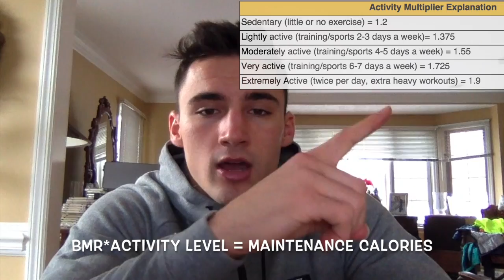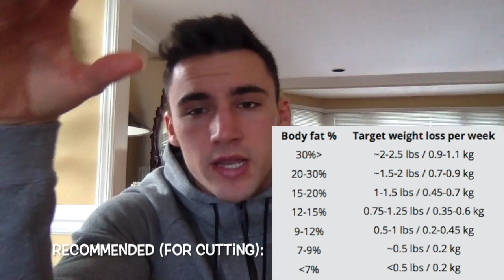NUTRITION 101. How to Calculate Your Macros. If It Fits Your Macros (IIFYM) Flexible Dieting.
This is how I diet. I have been tracking my macros for the past two years and have found that it is the fastest and single most effective way to reach any goal that I want (losing fat or gaining muscle). It has helped me understand what portion sizes for different foods look like as well as the total calories and macros in them. However, I think the biggest impact this type of dieting has had on me is that I can eat WHATEVER I WANT, WHENEVER I WANT TO. If It Fits Your Macros (IIFYM) Flexible Dieting has allowed me to still eat foods I love, even when I’m dieting, and still lose weight. I explain how to find your total calories and what your macro goals should look like according to your body and goals in the video and wanted to make things just a little bit easier for you if you’ve struggled with weight loss (or weight gain) in the past and would like to try something new. This has helped me tremendously over the past two years and hope it can impact you in a similar way!

My Current Macros for Dieting:
Protein: 230
Carbs: 350
Fat: 70

Activity Multiplier screenshot comes from the eBook, “The Last Shred”, by Andy Morgan.
Muscle Gain Potential screenshot comes from the eBook, “The Complete Guide to Setting Up Your Diet”, by Andy Morgan.
(“The Complete Guide to Setting Up Your Diet” eBook is free online at rippedbody.com, if you guys would like to check it out. It teaches the foundations of nutrition and is the basis of the formulas, principles, and guidelines combined with my own experiences through fitness for my recommendations in the video.)

Better together.
19 years old
Duquesne University '19
Pittsburgh

How to Calculate Your Macros. If It Fits Your Macros (IIFYM) Flexible Dieting.
trottfit